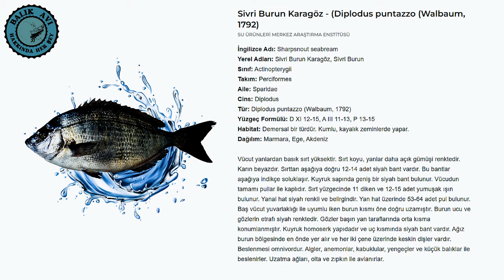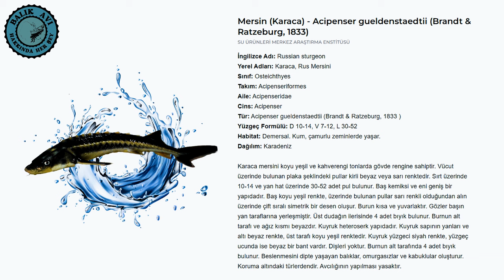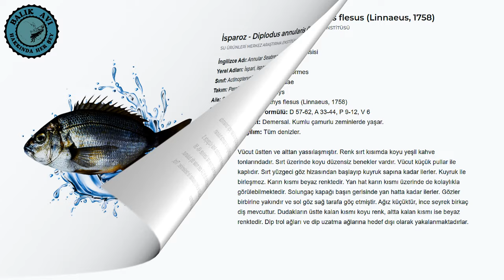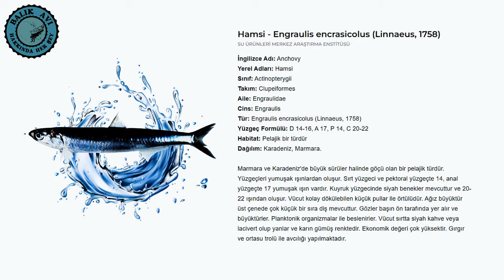Balıkçılık Tutkunları için Balık İsimleri Kılavuzu | Balıkçılık Eğitimi Videoları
Balık ve deniz ürünleri, yaşadıkları çevre (dip, kıyı, deniz, tatlı su, kültür), yapıları (pullu-pulsuz, yassı-yuvarlık) yağı nerede depoladıkları gibi çeşitli kriterlere göre sınıflandırılırlar.